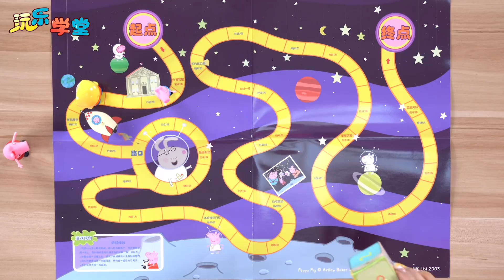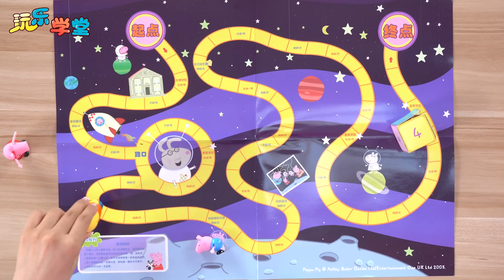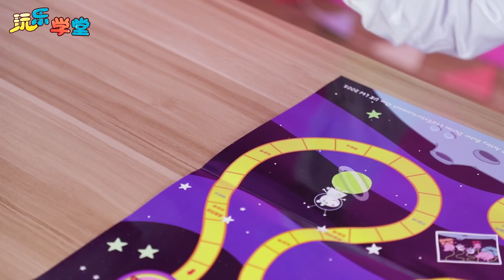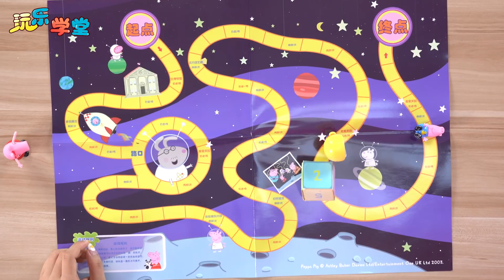飛行棋挑戰？佩佩豬和喬治誰是冠軍呢？